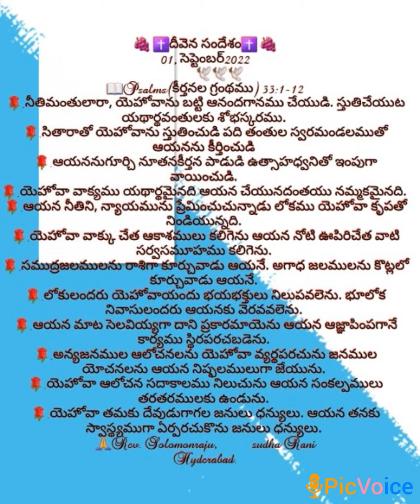దీవెన సందేశం 01-09-2022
🍇 ✝️దీవెన సందేశం✝️ 🍇
01, సెప్టెంబర్2022
📖Psalms(కీర్తనల గ్రంథము) 33:1-12
🌹.నీతిమంతులారా, యెహోవాను బట్టి ఆనందగానము చేయుడి. స్తుతిచేయుట యథార్థవంతులకు శోభస్కరము.
🌹.సితారాతో యెహోవాను స్తుతించుడి పది తంతుల స్వరమండలముతో ఆయనను కీర్తించుడి
🌹.ఆయననుగూర్చి నూతనకీర్తన పాడుడి ఉత్సాహధ్వనితో ఇంపుగా వాయించుడి.
🌹.యెహోవా వాక్యము యథార్థమైనది ఆయన చేయునదంతయు నమ్మకమైనది.
🌹.ఆయన నీతిని, న్యాయమును ప్రేమించుచున్నాడు లోకము యెహోవా కృపతో నిండియున్నది.
🌹.యెహోవా వాక్కు చేత ఆకాశములు కలిగెను ఆయన నోటి ఊపిరిచేత వాటి సర్వసమూహము కలిగెను.
🌹.సముద్రజలములను రాశిగా కూర్చువాడు ఆయనే. అగాధ జలములను కొట్లలో కూర్చువాడు ఆయనే.
🌹.లోకులందరు యెహోవాయందు భయభక్తులు నిలుపవలెను. భూలోక నివాసులందరు ఆయనకు వెరవవలెను.
🌹.ఆయన మాట సెలవియ్యగా దాని ప్రకారమాయెను ఆయన ఆజ్ఞాపింపగానే కార్యము స్థిరపరచబడెను.
🌹.అన్యజనముల ఆలోచనలను యెహోవా వ్యర్థపరచును జనముల యోచనలను ఆయన నిష్ఫలములుగా జేయును.
🌹.యెహోవా ఆలోచన సదాకాలము నిలుచును ఆయన సంకల్పములు తరతరములకు ఉండును.
🌹.యెహోవా తమకు దేవుడుగాగల జనులు ధన్యులు. ఆయన తనకు స్వాస్థ్యముగా ఏర్పరచుకొను జనులు ధన్యులు.
🙏Rev. Solomonraju,
      Rev. Sudha Rani
           Hyderabad.